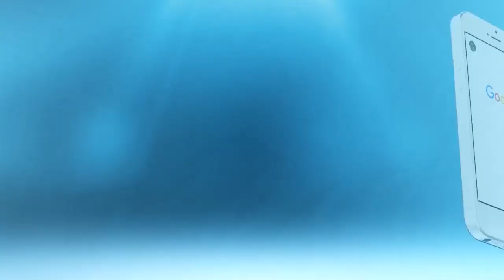بالفيديو.. شوفو أشنو قال علال القادوس على الكاميرات ليغايديرو فكازا